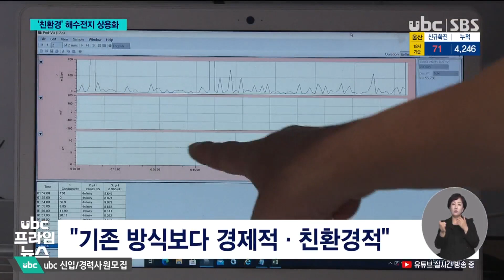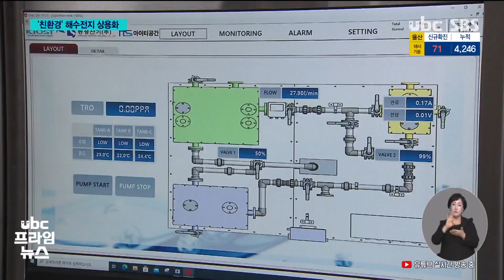바닷물 살균·중화 한번에 '친환경' 해수전지 20210831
"바닷물 살균·중화 한번에"..'친환경' 해수전지

 유니스트는
바닷물을 에너지원으로
활용하는 해수전지를 세계
최초로 개발해 상용화에
앞장서고 있는데요,

 최근엔 이 해수전지를 이용해
바닷물을 살균하고 중화하는
기술도 개발해 제품 출시를
앞두고 있습니다.

(리포트)
 선박 평형수가 배에서 쏟아져
나옵니다.

 선박 균형을 잡기 위해
화물 적재 상태에 따라
넣었다 뺐다 하는 이 바닷물은
배출 과정에서 각종 패류와
조류도 함께 배출해 해양
생태계를 교란합니다.
 유니스트가 해수전지를 이용해
이 바닷물을 살균하고 중화하는 기술을 개발해 주목받고
있습니다.

 이 기술은 바닷물 속 나트륨
이온을 이용해 전기를 충전 또는 방전하는 과정에서 살균 물질이
발생하는 걸 이용한 겁니다.

 충전과 방전 과정에서 자연스레
살균·중화가 가능해
추가 비용이 드는 중화설비
설치나 화학약품 투여보다
훨씬 경제적이고
친환경적입니다.

(인서트) 박정선 /UNIST 연구원
 "장치 1개로 전기 저장을 하면서 살균과 중화를 (함께) 하기 때문에 전력소모량을 기존보다 70% 가까이 줄일 수 있고, 시스템을 간소화하고 부피가 작아질 수 있다는 장점이 있습니다."

 지역 기업과 협력해
실제 제품 개발에도 속도를
내고 있습니다.

 이 시제품은
전기분해로 바닷물을 소독하고,
해수전지에 저장된 전기를
사용해 소독제를 무해한 물질로
중화하는 방식을 이용합니다.

(인서트) 이창헌/개발업체 대표
 "3년에서 5년 안에 1차적인
상업화는 진행할 생각이고, 그게 실행 가능하다면 충분히 시장에서 역할을 할 수 있을 거라 생각합니다."

 매년 전세계를 이동하며
생태계를 교란해온 선박
평형수는 100억톤가량이어서
시장규모는 어마어마합니다.

 유니스트가 세계 최초로 개발해
상용화를 노리는 해수전지가
친환경 바닷물 살균-중화기술
시장도 이끌 수 있을지
주목됩니다.

 UBC뉴스 김익현입니다.@@